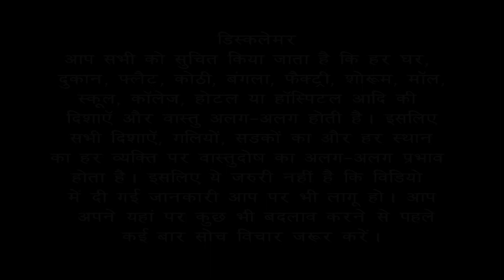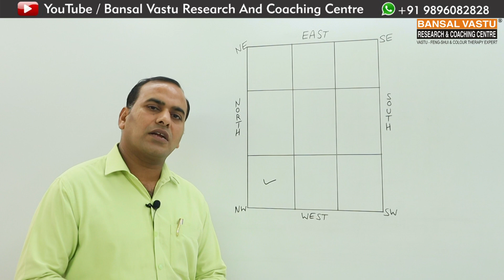Vastu Tips for Boring/Submersible in North-West Zone | Bansal Vastu | Dr. Vipin Bansal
NORTH-WEST ZONE में UNDERGROUND WATER TANK, SUBMERSIBLE, RAINWATER HARVAISTING TANK, BASEMENT होने से किस तरह के बुरे प्रभाव उस घर के अंदर देखने को मिलते हैं इसके बारे में जानकारी दी गई है | वायव्य दिशा में वास्तु दोष होने पर कोर्ट केस, झगड़े, दुश्मनी टेंशन बन जाती है | अपने भी पराए हो जाते हैं | हर तरफ से मिलने वाली सहायता भी नहीं मिलती |
Underground water tank, submersible, rainwater harvesting tank in South-East zone (direction) bring money losses, health problems, accidents .

Vastu Tips| Underground water tank, submersible, in north zone provides opportunities to bring money.